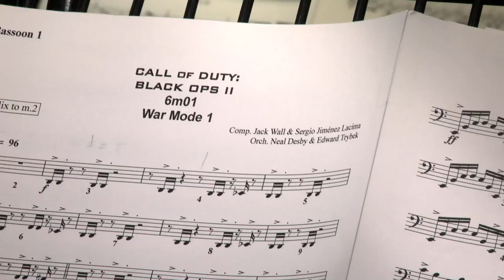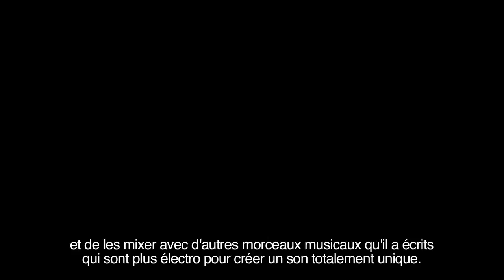Call of Duty : Black Ops II - Making-of "Abbey Road" FR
Making-of du jeu Call of Duty : Black Ops II